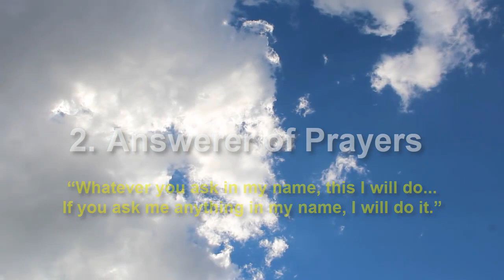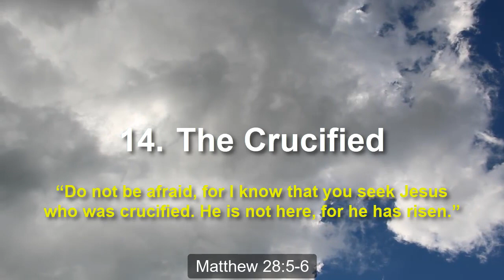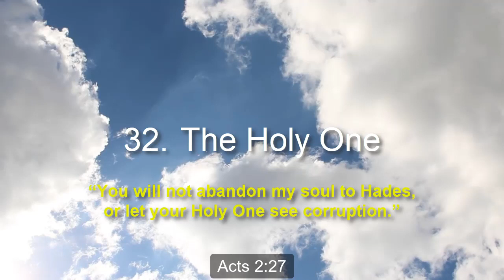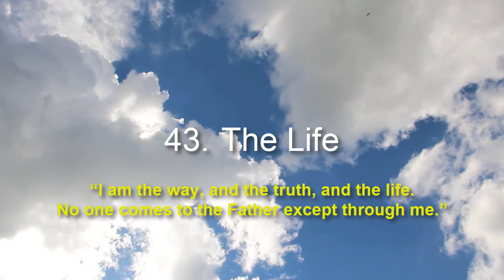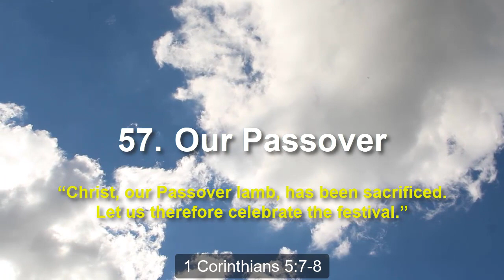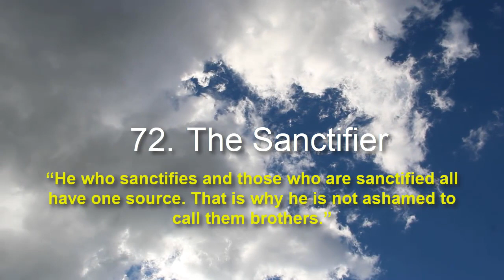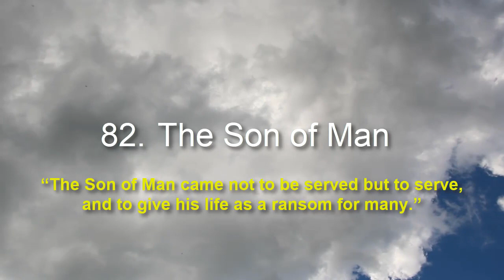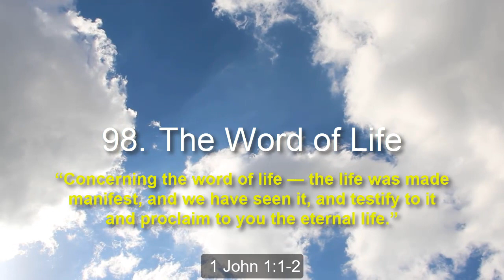99 NAMES OF JESUS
99 NAMES OF JESUS
(Inverted audio at 74. and 75  corrected 14 April 2019. Thanks to Vimala Dominic)
wordwatchers.currah.us

The Holy Bible describes more than 300 names, titles, virtues, and deeds of Jesus. Here are 99 nouns, taken from the New Testament of the Bible, sorted alphabetically.
1. The Advocate.  1 John 2:1-2
2. Answerer of Prayers.  John 14:13-14
3. The Apostle.  Hebrews 3:1-2
4. The Author of Life.  Acts 3:15
5. The Last Adam.  1 Corinthians 15:45
6. The Baptizer.  Matthew 3:11
7. The Beginning and The End.  Revelation 21:6
8. The Beloved. Ephesians 1:5-6
9. The Bread of Life.  John 6:35
10. The Bridegroom.  Matthew 9:15
11. The Chosen One.  Luke 23:35
12. The Christ. Luke 9:20
13. The Cornerstone.  and  1 Peter 2:7-8
14. The Crucified.  Matthew 28:5-6
15. The Cursed.  Galatians 3:13
16. The Deliverer.  Romans 11:26-27
17. The Door.  John 10:7-9
18. Faithful and True.  Revelation 19:11
19. The First and the Last.  Revelation 22:13
20. The Firstborn of All Creation.  Colossians 1:15
21. The Firstborn of the dead.  Revelation 1:5
22. The Firstfruits.  1 Corinthians 15:20
23. The Forerunner.  Hebrews 6:20
24. The Founder and Perfecter.  Hebrews 12:1-2
25. God Over All.  Romans 9:5
26. God With Us.  Matthew 1:23
27. God and Savior. We await  Titus 2:13-14
28. The Guarantor.  Hebrews 7:21-22
29. The Head of the body.  Colossians 1:17-18
30. The Heir.  Hebrews 1:2
31. The Horn of Salvation.  Luke 1:68-69
32. The Holy One.  Acts 2:27
33. Our Hope.  1 Timothy 1:1
34. I AM. John 8:58
35. The Image of God.  Colossians 1:15-16
36. The Exact Imprint.  Hebrews 1:3
37. The Intercessor.  Romans 8:34
38. Jesus.  Luke 1:31-32
39. The Judge.  Acts 10:42
40. The King of kings.  Revelation 17:14
41. The King of the Jews.  Matthew 2:1-2
42. The Lamb of God. John said,  John 1:29
43. The Life.  John 14:6
44. The Light of the World.  John 8:12
45. The True Light.  John 1:9
46. The Living One.  Revelation 1:17-18
47. The Lord of Glory.  1 Corinthians 2:8
48. The Lord Jesus.  1 Corinthians 16:22-24
49. The Mediator.  1 Timothy 2:5-6
50. The Messiah.  John 4:25-26
51. The Minister.  Hebrews 8:1-2
52. The Morning Star.  Revelation 22:16
53. The Nazarene. Matthew 2:23
54. The Obedient One.  Hebrews 5:8
55. The Offering.  Hebrews 10:10
56. The Overseer of Souls.  1 Peter 2:25
57. Our Passover.  1 Corinthians 5:7-8
58. Our Peace.  Ephesians 2:13-14
59. The Power of God.  1 Corinthians 1:23-24
60. The High Priest.  Hebrews 7:10
61. The Prophet.  Acts 3:22.
62. The Propitiation.  1 John 2:1-2
63. The Purifier.  Hebrews 1:3
64. The Radiance.  Hebrews 1:3
65. The Ransom.  1 Timothy 2:5-6
66. Redemption.  1 Corinthians 1:30
67. The Righteous One.  Acts 7:52
68. The Resurrection.  John 11:25
69. The Risen One.  Matthew 28:7
70. The Ruler.  Revelation 1:5
71. Salvation.  Luke 2:30-31
72. The Sanctifier.  Hebrews 2:11
73. The Savior of the Church.  Ephesians 5:23
74. The Sender.  John 20:21-23
75. The Savior of the World.  1 John 4:14
76. The Holy Servant.  Acts 4:30
77. The Servant of God.  Acts 3:26
78. The Good Shepherd.  John 10:11
79. The Beloved Son.  Mark 1:11
80. The Only Son.  John 3:16
81. The Son of David, The Son of Abraham.  Matthew 1:1
82. The Son of Man.  Matthew 20:28
83. The Son of God.  Luke 1:35
84. The Son of the Blessed.  Mark 14:61-62
85. The Son of the Most High.  Luke 1:32
86. The Life-giving Spirit.  1 Corinthians 15:45-47
87. The Sunrise.  Luke 1:78-79
88. The Superior One.  Hebrews 1:3-4
89. The Upholder.  Hebrews 1:3
90. The Teacher.  John 13:14
91. The Truth.  John 14:6-7
92. The Way John 14:6
93. The True Vine.  John 14:6
94. The Wisdom of God.  1 Corinthians 1:24
95. The True Witness.  Revelation 3:14-15
96. The Word.  John 1:1
97. The Word of God.  Revelation 19:13
98. The Word of Life.  1 John 1:1-2
99. Zion’s King.  Matthew 21:5